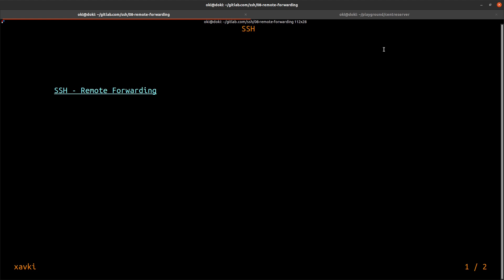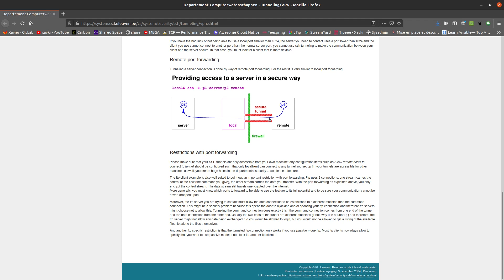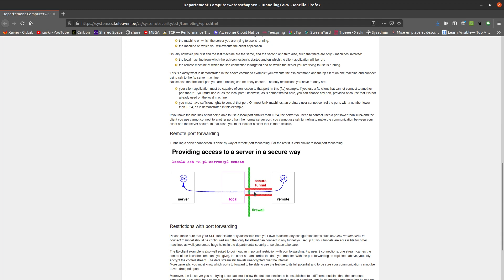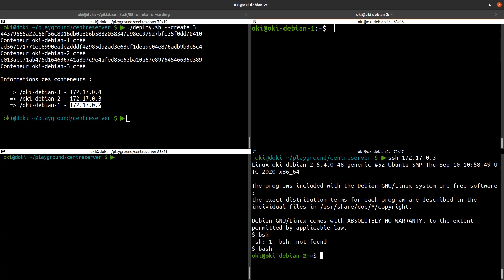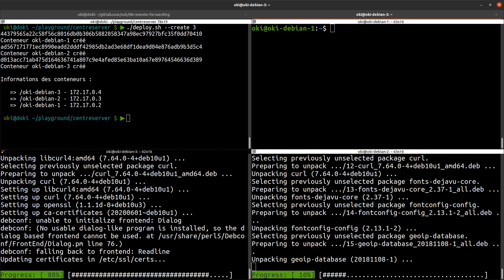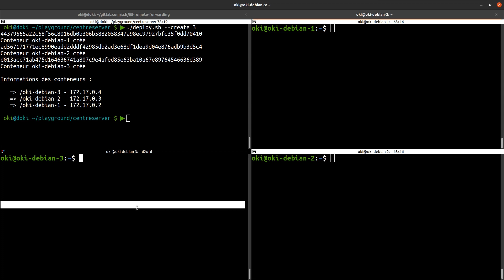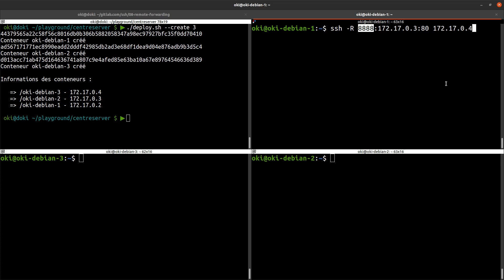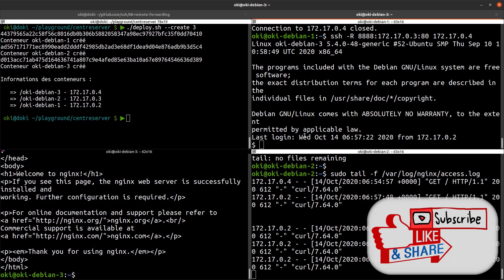SSH - 8. Remote Forwarding : astuce de ninja !!!